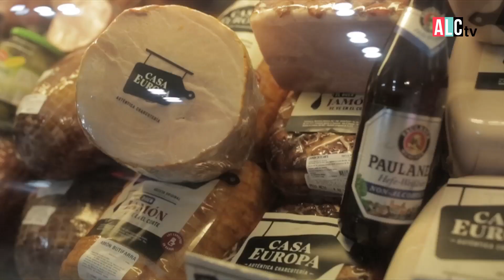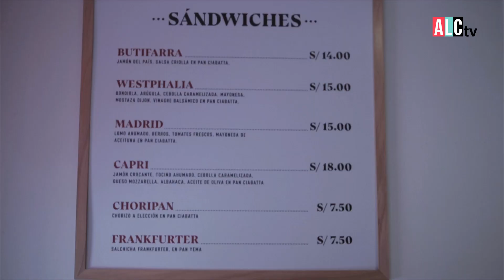ALC News I La rica charcutería